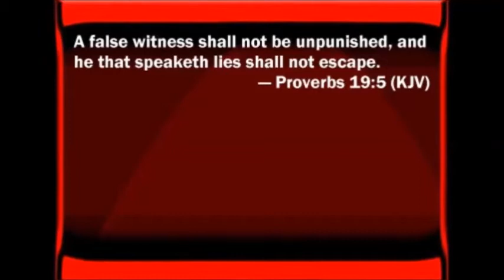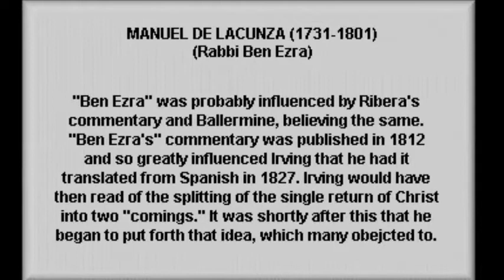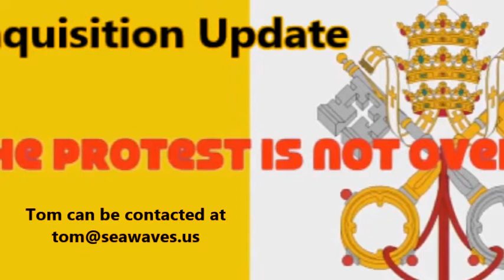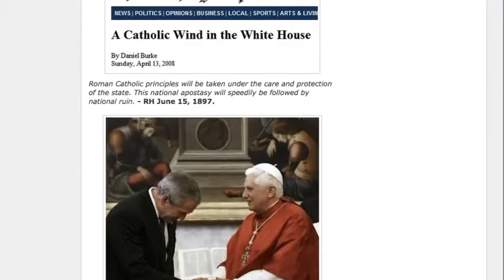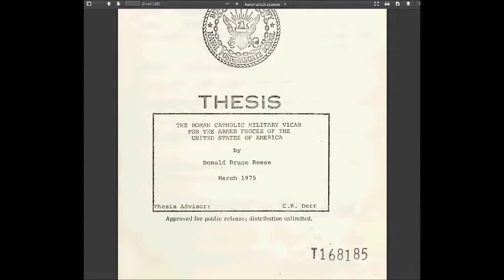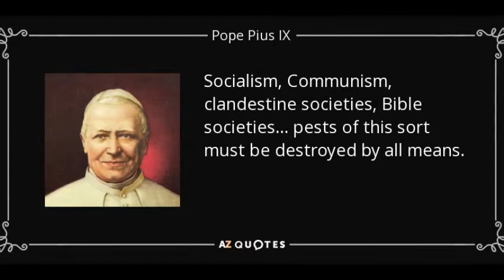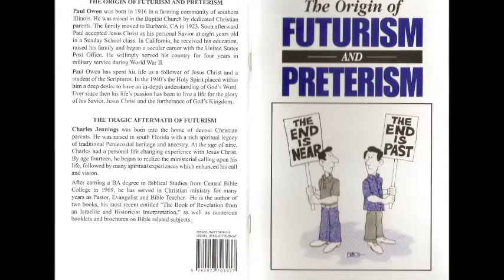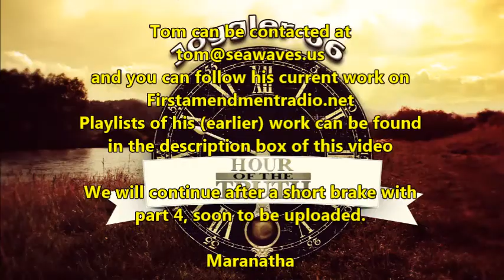Hour of the Truth meets Inquisition Update: President Trump will fight for Catholics!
This is a part 3 of a new video series, called " The origin of Futurism & Preterism"  the reading and discussion of the booklet. It deals with the greatest deception since the garden of Eden, how the lie of a future Antichrist denies Jesus' first coming and prepares the world for a fake future Antichrist and a fake Messiah.
Bret Norman will join us occasionally.
Book Title:
From Truth in History Ministries Publishing
Tom can be contacted at